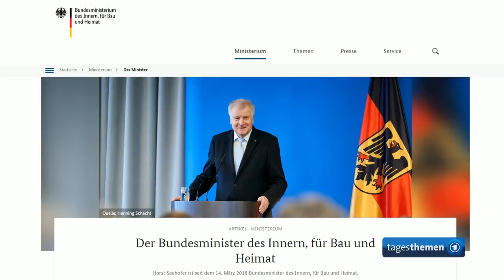tagesthemen 21:33 Uhr, 09.06.2020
Themen der Sendung: Trauerfeier von George Floyd in Heimatstadt Houston, Bundesinnenminister Seehofer verliert AfD-Verfassungsklage, Weitere Meldungen im Überblick, Pilotprojekt Balearen: Urlaub auf Mallorca für Deutsche ab Montag möglich, Das Wetter